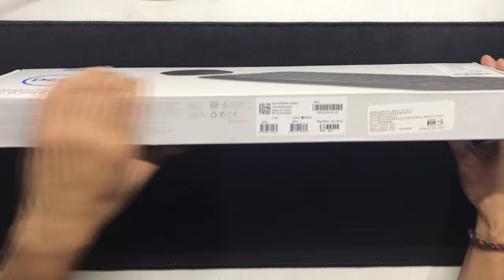🤙🏻 Un Kit de teclado y mouse comodísimo y económico - Dell KM3322W ⌨️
Descubre la elegancia y la comodidad en la palma de tus manos con el teclado inalámbrico Dell KM3322W. Este teclado chiclet combina un diseño delgado y moderno con una experiencia de escritura suave y precisa. Conectividad inalámbrica confiable que te libera de los cables y te permite trabajar con libertad. Diseñado para adaptarse a tu estilo de vida, el Dell KM3322W ofrece una experiencia de escritura ergonómica y silenciosa, ideal para aquellos que buscan eficiencia y estilo en cada pulsación. ¡Experimenta la innovación de Dell en cada tecla con el KM3322W!

🛒 Lo puedes comprar en Amazon